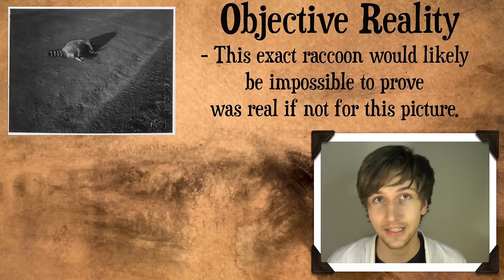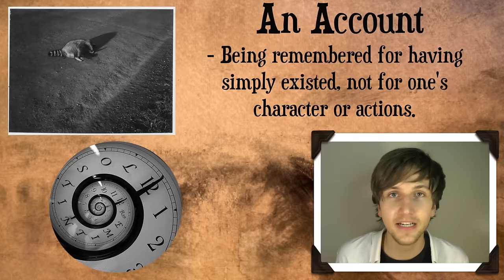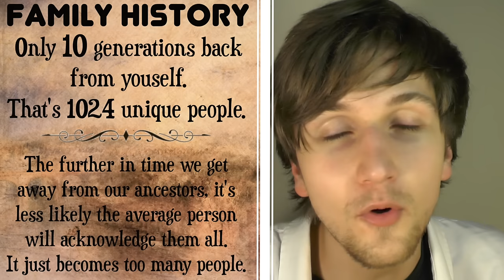Will Your Existence Be Forgotten?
Think Fact here:
We all live.  We all die.  But is our life always always going to be remembered?  Who will remember it?  Or more importantly, who will remember who we personally were?  What should we do?

And was made by:  MK2
Sources and further readings:

Most of the subject matter is stuff I came upon my own, but here are some interesting things: